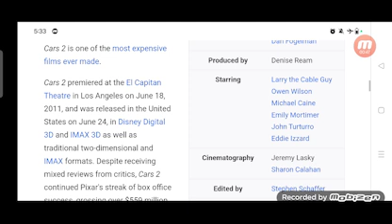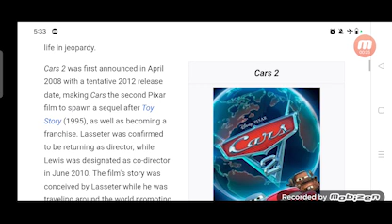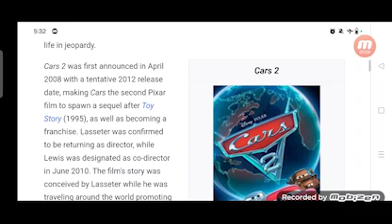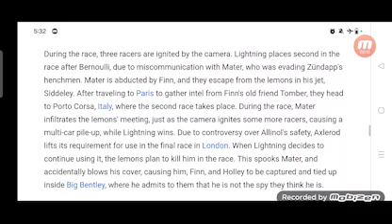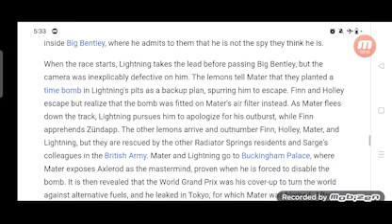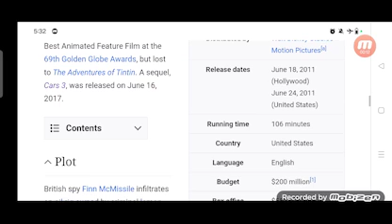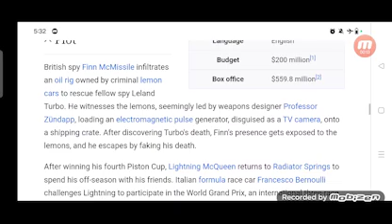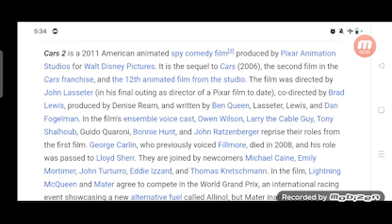Cars 2 Full Movie Story Teller / Facts Explained / Hollywood Movie / John Lasseter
In this video we will tell you Full Movie Story Cars 2.